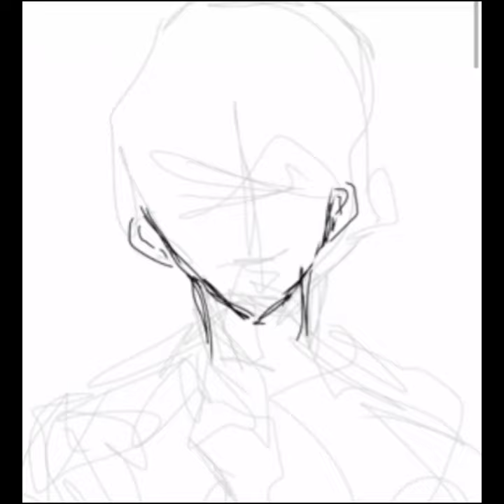bw yw 3 speed paint !!! # 517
YouTubeによって自動生成されます。
Autogenerated by YouTube .